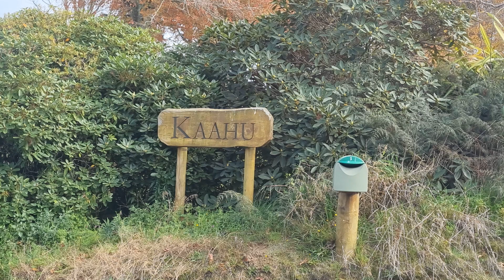Murray from Kaahu Genetics is very happy with his shedding choice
I have always enjoyed working with sheep, even as a teenager I was allowed to have a small flock of ewes on a farm that had previously run several thousand Drysdales and also had a piggery.  Back then I had romneys and was buying stud rams at 15 years old.  The original farm become one of the largest dairy goat milking farms in NZ for a while with my family being founding members of the NZ Dairy goat Co-operative.  This farm was sold with the family buying a "retirement" farm swapping from the 210 acre dairy goat farm to a 400acre dairy grazing unit.

 I had some time off the farm with an off-farm job as a specialist mechanic and I have come back to the family farming business in 2015.  While the main farm is a dairy support unit I run a few sheep on my own little block, along with some cows, chickens and sometimes pigs , oh and a little fallow deer with her fawn.  Choosing Wiltshire ewes for their easycare and no need to shear they made a perfect choice for small blocks and I see massive potential in larger farming systems.
  In 2022 I purchased an Australian white cross Wiltshire Ram to see how they are with lambs born in the Spring of 2023
  I also have experience with high performance motorsport and my love for numbers and data means I have a active interest in Sheep data and using the SIL system to chose better sheep.
  I hope too add helpful information and try to encourage discussion within the shedding sheep arena.  Maybe spark up a few debates.